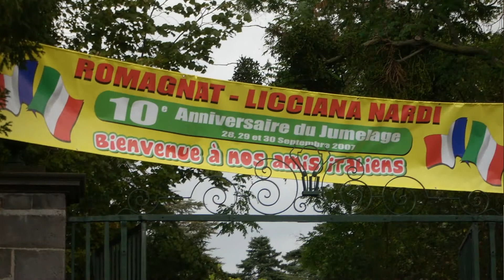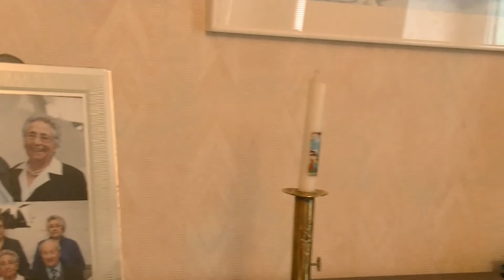...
La ville de Romagnat et l'agglomération riche de leurs immigrés.
Témoignage d'Angela, Italienne arrivée à Romagnat en 1958